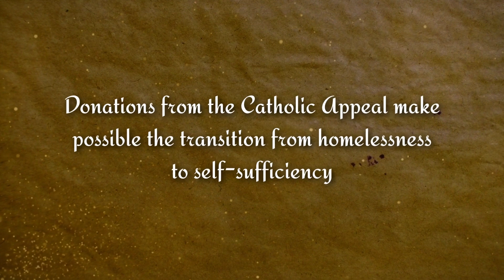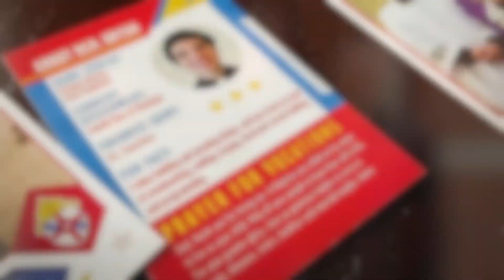Catholic Charities Appeal • Fall River Diocese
19 Kilmer Avenue • Taunton, MA   02780
StAndrewTaunton.org